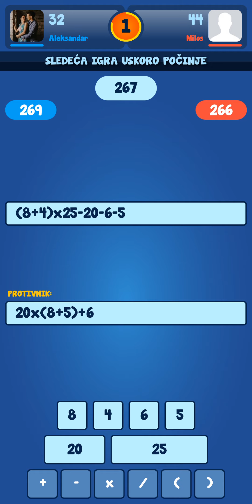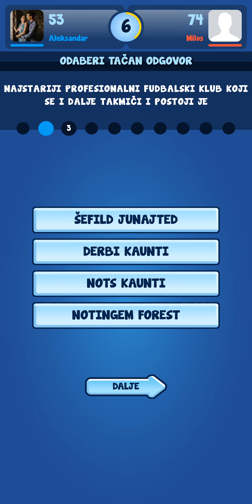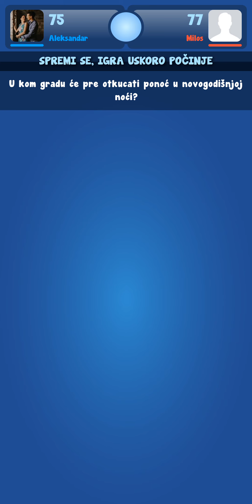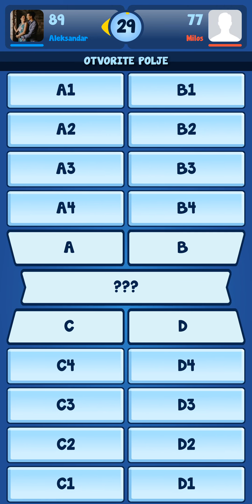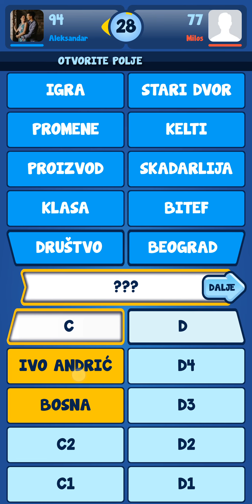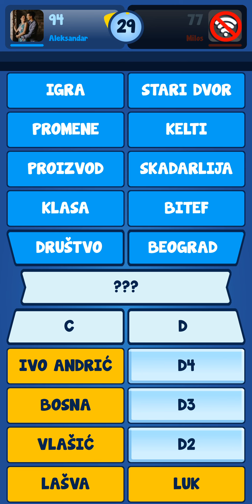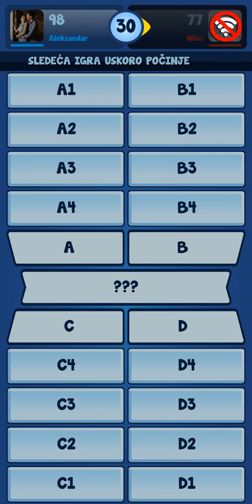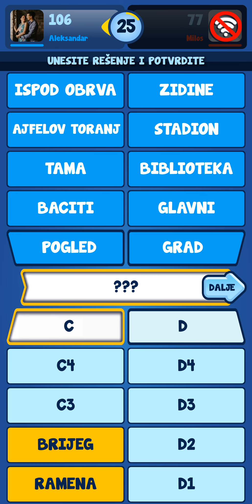U korona karantinu Slagalica [•4•]